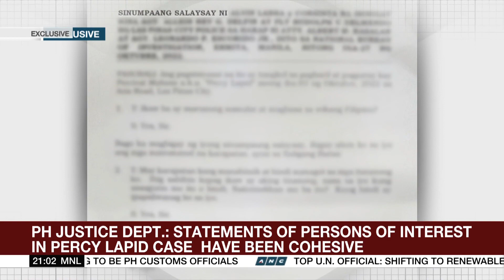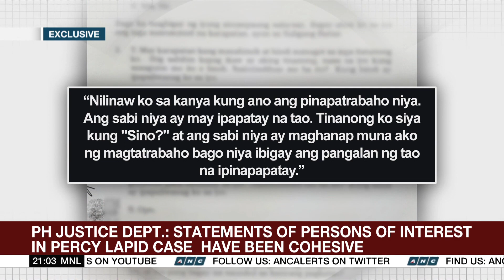Remulla hopes to file raps on Lapid slay case by next week | ANC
The World Tonight: The Philippine justice secretary is confident investigators are close to unmasking the mastermind behind the murder of veteran broadcaster Percy Lapid. Secretary Jesus Remulla also expects cases to be filed next week. - The World Tonight, ANC, October 28, 2022